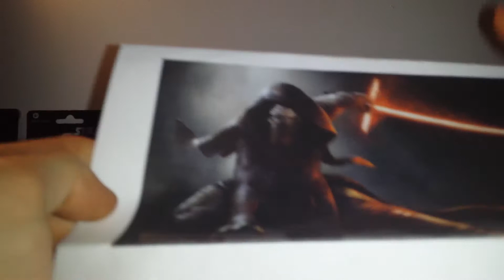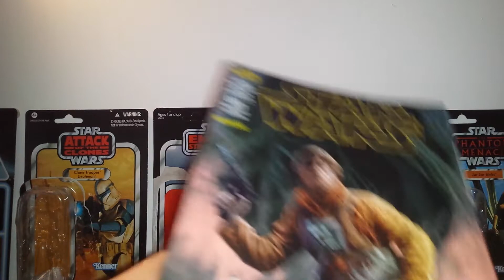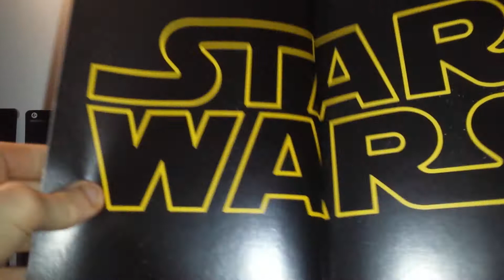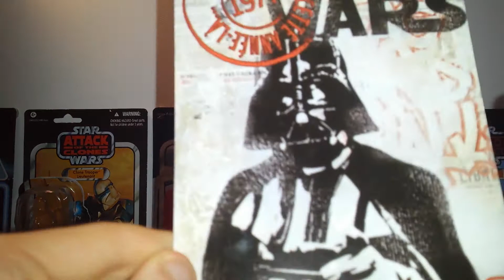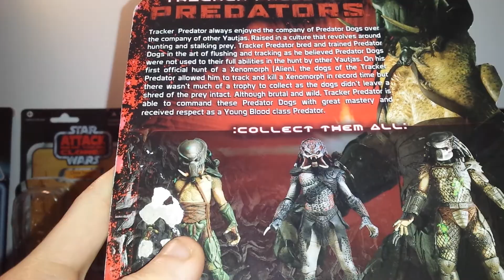Star Wars-Ouverture d'un colis spécial+colis Ebay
Salut à  tous je vous présente  un colis d'un  ami et un colis que j'ai  reçu  en même  temps qui contient une super figurine !